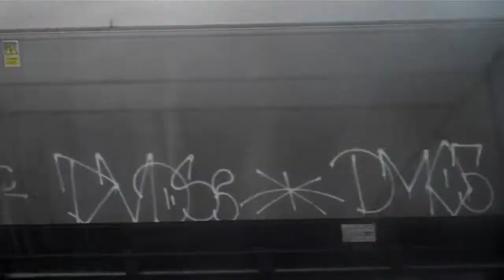GBRF class 66 66779 'Evening star' | Last class 66 ever built (455'th)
GBRF class 66 66779 'Evening star' last class 66 EVER BUILT! with the 6D72 11:32 Hull Dairycoates Tlcn Gbrf to Rylstone Tilcon (Gbrf)